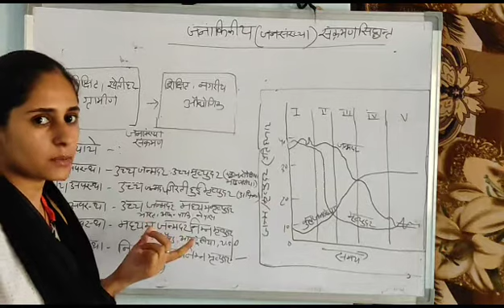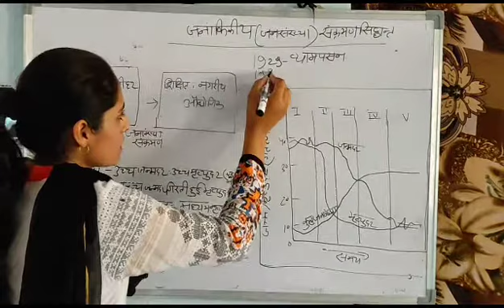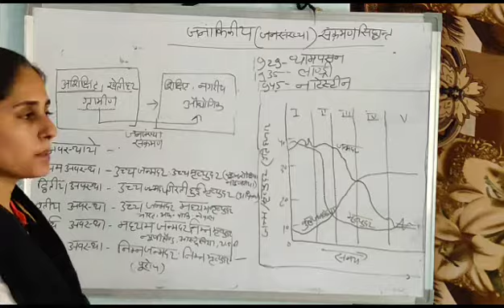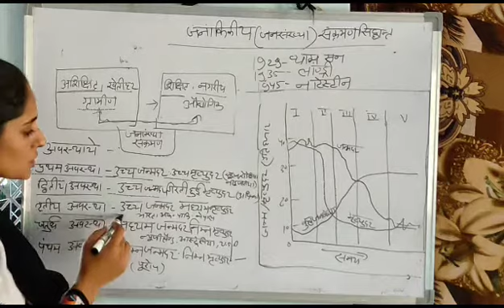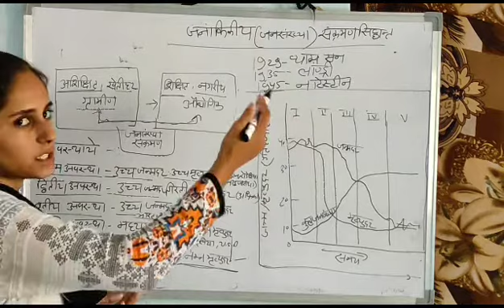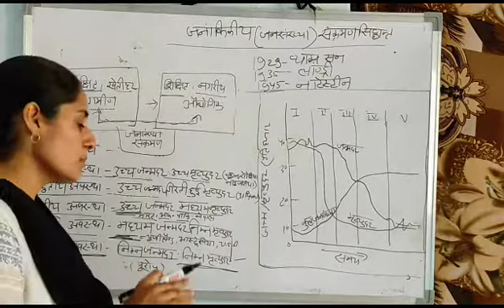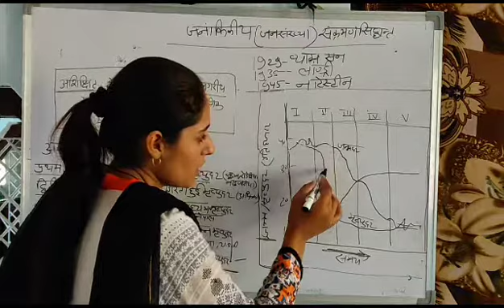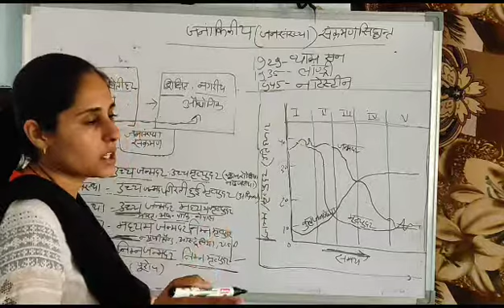Geography🗺️🌏📗 जंनाकीकीय संक्रमण सिद्धांत